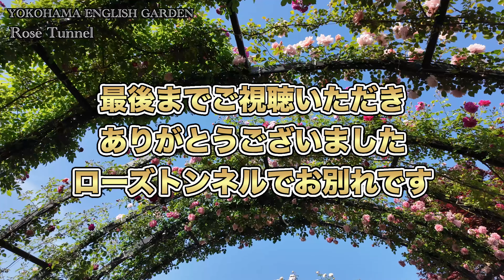🇯🇵2024横浜イングリッシュガーデン バラの庭園 2024 YOKOHAMA ENGLISH ROSE GARDEN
DEROSAトラベルです。
今回妻の希望で神奈川県横浜市にある「横浜イングリッシュガーデン 」を訪れました。
園内には約2200種類のバラを何年のかけて育てており、特に香り高い四季咲きのバラを
ふんだんに使用しています。バラのベストシーズンに撮影できましたので最後までご覧ください。

▼撮影環境
カメラ：iPhone14    DJI OSMO POCKET3
編集ソフト：FINAL CUT PRO X
パソコン：M1 MACBOOK  AIR